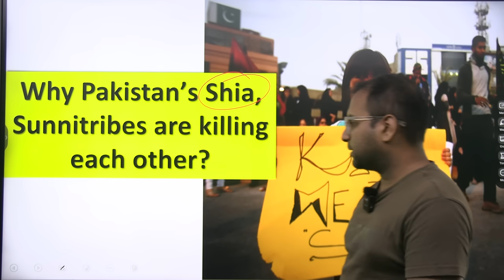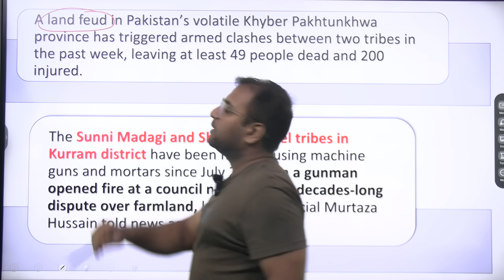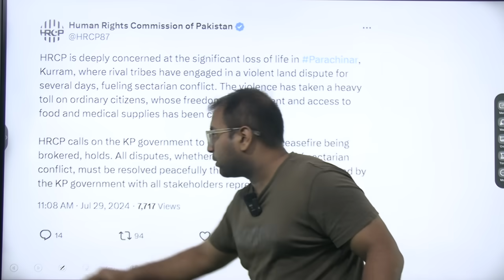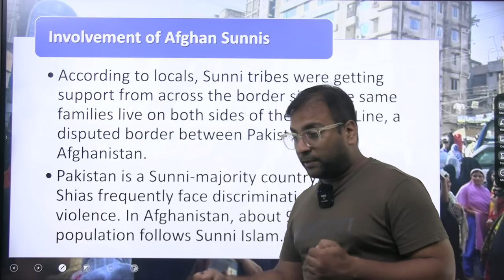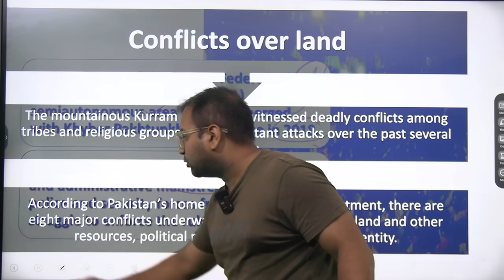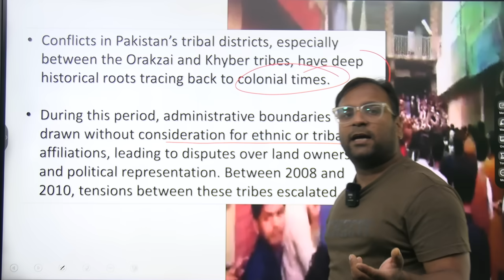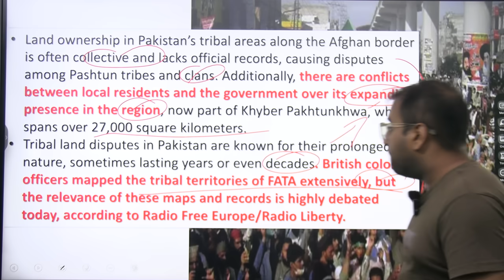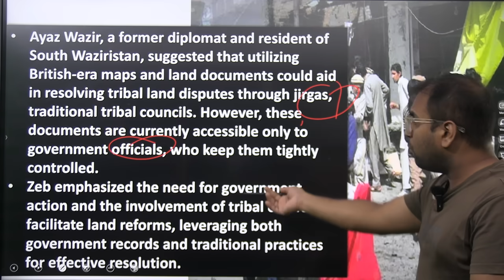Why Shia and Sunni of Pakistan are fighting with each other?